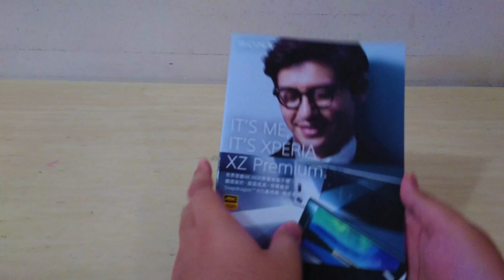TheWave | Sony Xperia XZ Premium 開箱 | 廣東話 | 4K HDR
960fps@720P + 4K HDR 增線技術 = 960fps@4K(發夢ing)